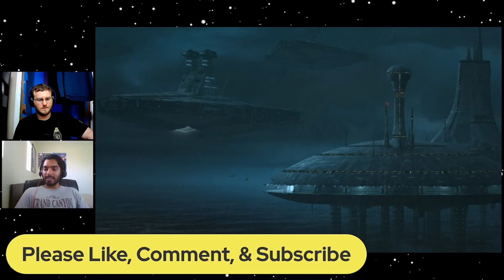The Bad Batch Episode 15 Predictions & Speculation | Star Wars Lads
In this segment from Episode 38 of Star Wars Lads, Liam and Sanak both give their predictions and speculation for what might happen in The Bad Batch Episode 15 next week. Will Captain Howzer reappear? Will Rex team up with The Batch to get Hunter back? What will happen between Hunter and Crosshair? Is Lama Su dead or alive? Will Fennic or Cad Bane come back into the show? Will Boba Fett finally appear? Find out what we think in this video.